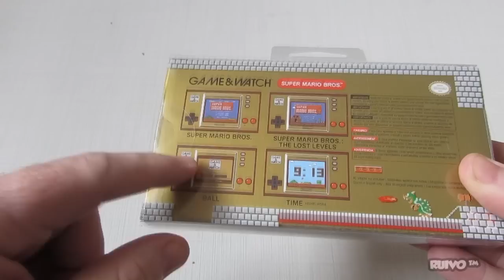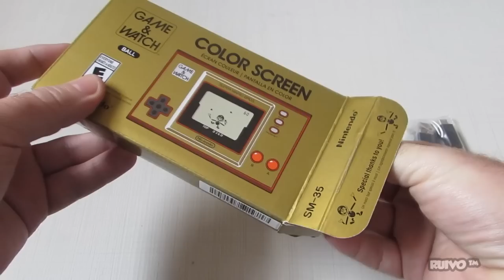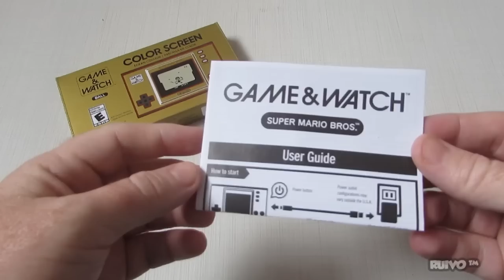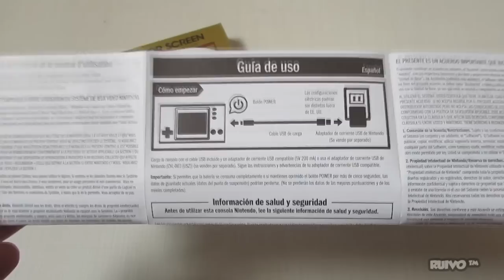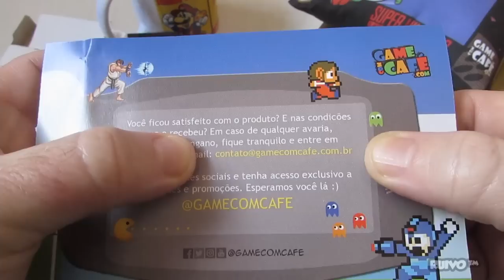Game & Watch 35 Anos de Super Mario (Edição Limitada)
Análise review e unboxing do Game & Watch Especial 35 Anos de Super Mario - Edição Limitada, com os jogos Super Mario Bros, Super Mario The Lost Levels e Ball. Comprei na Game com Café com GARANTIA de 1 ano!

★ ONDE COMPRAR? ★

O Super Mario comemorou 35 anos e a Nintendo lançou o Game & Watch: Super Mario Bros, edição super limitada! Esse lindo portátil contém 3 jogos inclusos: Super Mario Bros, Super Mario The Lost Levels (conhecido no Japão como Super Mario Bros 2) e uma reimaginação do clássico jogo Game & Watch Ball. Além disso, o portátil funciona como um relógio e possui uma bateria de íon de lítio integrada (8 horas).

O Game & Watch da Game com Café acompanha:
1 Mini Portátil Game & Watch
1 Cabo USB
1 Caixinha Original
Certificado de Garantia de 1 ano
+ Brindes exclusivos